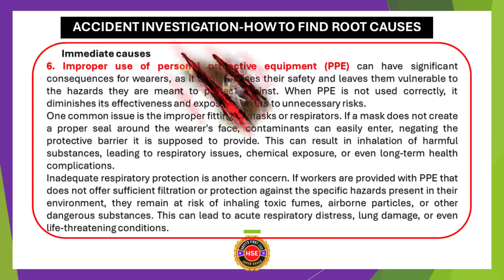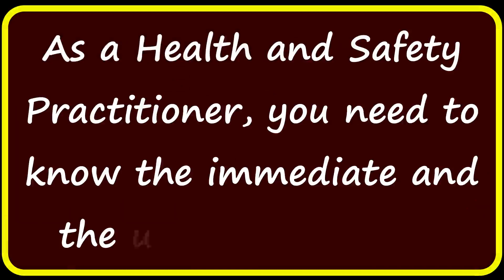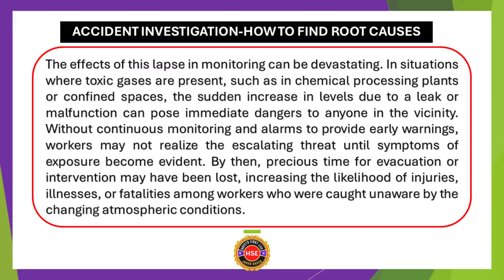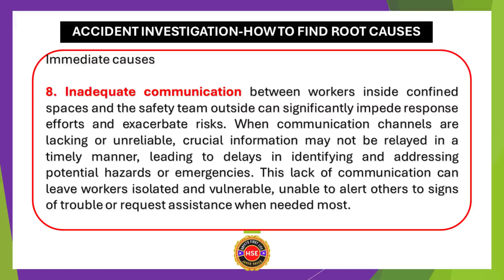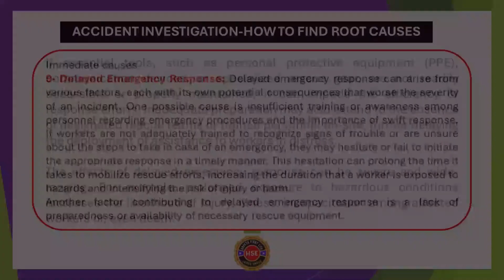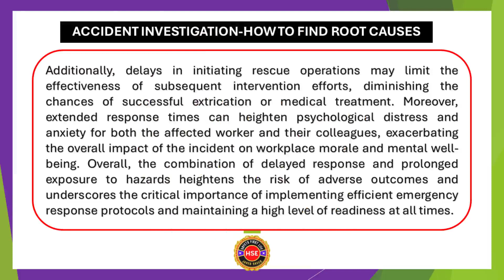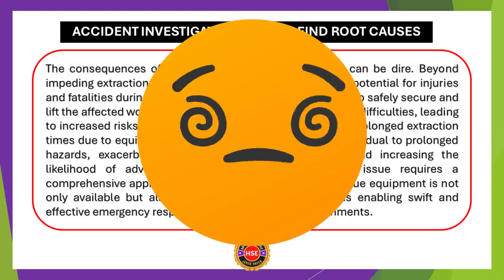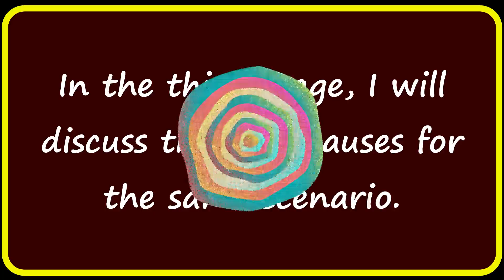Confined Space Incident Investigation | Top 10 immediate Causes of Accident Part 2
In this follow-up video, we continue our deep dive into confined space incident investigations by examining the top 10 immediate causes of accidents. Understanding these causes is crucial for improving safety protocols and preventing future incidents. We'll break down each cause with real-world examples and provide insights into how to identify and mitigate these risks effectively. Whether you're a safety professional, trainer, or worker in high-risk environments, this video offers valuable knowledge to enhance your safety strategies.
"Confined Space Incident Investigation | Top 10 Immediate Causes of Accidents Part 2"
"Top 10 Causes of Confined Space Accidents | Investigation Insights Part 2"
"Immediate Causes of Confined Space Incidents | Part 2"
"Confined Space Safety: Top 10 Accident Causes Revealed Part 2"
How a safety officer may complete the incident investigation?
How a health and safety practitioner shall initiate the accident investigation process?
incident and accident investigation steps
Major causes of an accident
key factors behind all workplace incidents
Causation of all construction accidents
categories of incident causations
top 10 immediate causes of confined space incident
Why a worker collapsed in a sewerage manhole?
"Investigating Confined Space Accidents | Top Immediate Causes Part 2"
"Understanding Confined Space Accidents | Top Causes Breakdown Part 2"
"Safety Insights: Immediate Causes of Confined Space Incidents Part 2"
"Preventing Confined Space Accidents | Top 10 Immediate Causes Part 2"
"Confined Space Accidents: Top Causes and How to Prevent Them Part 2"
"Detailed Analysis: Top 10 Confined Space Accident Causes Part 2"
Confined Space Safety
Accident Investigation
Immediate Causes of Accidents
Workplace Safety
Safety Protocols
Confined Space Incidents
Health and Safety
HSE Training
Risk Management
Safety Tips
Confined space
Accident causes
Safety investigation
Workplace safety
Incident causes
Top 10 immediate causes of confined space accidents
Confined space incident investigation part 2
How to investigate confined space accidents
Understanding causes of confined space incidents
Immediate causes of workplace accidents
Confined space safety protocols
Preventing confined space accidents
Common causes of confined space incidents
Investigating workplace safety incidents
Detailed analysis of confined space accident causes
accident investigation
accident and incident
what is immediate cause of accident
root cause and immediate cause of accident
accident investigation and the importance of 4ps
what are the causes of accident
selection criteria for accident investigation team
accident investigation process
what is underlying cause of accident
accident & incident
accident investigation steps
accident investigation purpose
accident investigation aims and objectives
incident investigation training series
What cause workplace accidents?
Major causes behind a confined space entry incident
why a worker become unconscious in sewerage manhole?
safety training video
safety first life